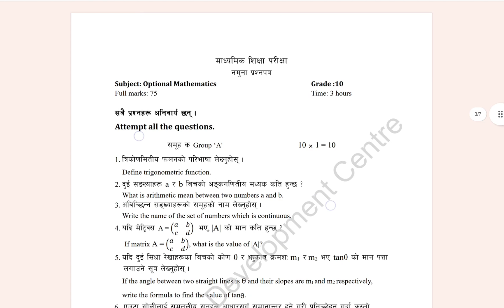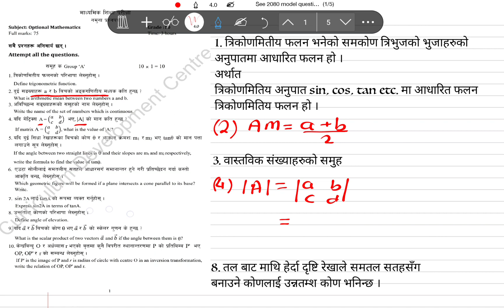New model questions Optional Mathematics2080 short question solution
नमस्कार यो भिडियो SEE Optional Mathematics new 2080 model question short Solution   सँग सम्बन्धित छ । यस भिडियो बाट कक्षा 10 को भाइबहिनी हरु लाई गणित सिकाई मा सहयोग पुग्नेछ भन्ने आशा गरेको छु।
Mathematics, SEE, complete solution  based on new curriculum 2080.
In this series of videos, we will tackle a wide range of math problems and guide you through the step-by-step solution process.

Whether you're a student seeking assistance with homework or exam preparation, a teacher looking for effective teaching resources, or simply a math enthusiast eager to enhance your problem-solving skills, this channel is tailored to meet your needs. Each video is designed to provide thorough explanations, demonstrate problem-solving strategies, and equip you with the tools to tackle similar problems on your own.
मेरो अनुमति बिना मेरा contentहरु को भिडियो, चित्र, अडियो कुनै माध्यम बाट प्रकाशित नगरिदिनुहुन अनुरोध छ l कथमकथाचित यसो गरेको पाइएमा youtude copyright guidelines अनुसार कानुनि कारबाही मा जाने कुरा अवगत गराउन चाहन्छु l
Thank You Raju Shrestha, Lila Bahadur Thapa Magar and Shyam Dai for your help. We should collaborate our further works too. Thank you all of you viewer. Warmly welcome your positive and negative comments. It will help me more to produce refined video. Surely there are some errors in my videos. You should point that and I could reduce errors.
We cover various math topics, including algebra, geometry, trigonometry, calculus, statistics, and more. Whether it's solving equations, finding areas and volumes, applying trigonometric functions, or analyzing data, we've got you covered. Our goal is to help you become confident and proficient in solving math problems across different areas.
In each video, we present the problem clearly and break down the solution process into easy-to-follow steps. We explain the reasoning behind each step and provide clear demonstrations to ensure a thorough understanding. By following along with our solutions, you'll gain insights into the problem-solving techniques and strategies employed.
We understand that math problems come in different forms and levels of difficulty. Our video series includes a wide range of problem variations to challenge your problem-solving skills. From basic to advanced problems, we aim to provide solutions that cater to learners at different levels. This will help you develop a comprehensive understanding of the topic and be prepared for any type of problem you may encounter.
Throughout the videos, we will share valuable tips and tricks to enhance your problem-solving abilities. These tips may include shortcuts, common pitfalls to avoid, useful formulas or identities, and general strategies for approaching math problems effectively. Our goal is to equip you with a toolbox of problem-solving techniques that can be applied to various situations.
We encourage active engagement from our viewers. Feel free to pause the video, attempt the problem on your own, and compare your solution with ours. Your participation is highly valued and contributes to a collaborative learning environment.
Join me on this adventure as we conquer the challenges of secondary level mathematics. Let's unlock the magic of numbers and explore the beauty of mathematics together!

Note: Each video will include timestamps and additional resources in the description. Your feedback is valuable as it helps us create content that meets your specific needs.